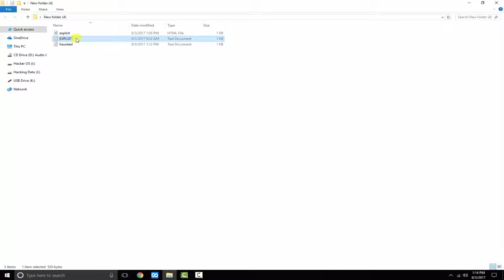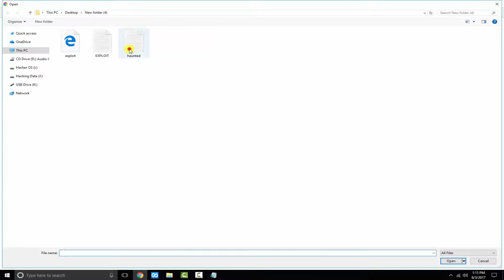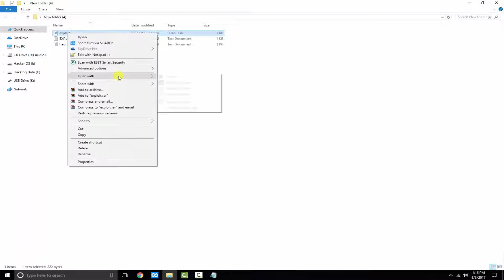WordPress Plugins Viral Optins -Arbitrary File Exploit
WordPress Plugins Viral Optins  -Arbitrary File Exploit By Haunted Bro's Team